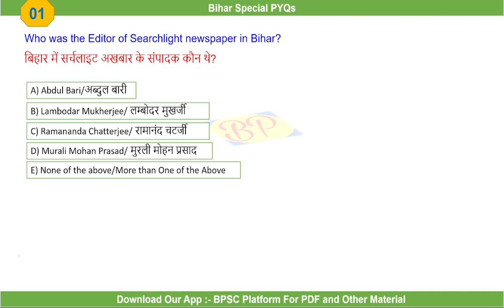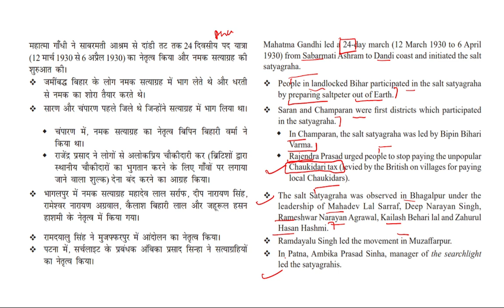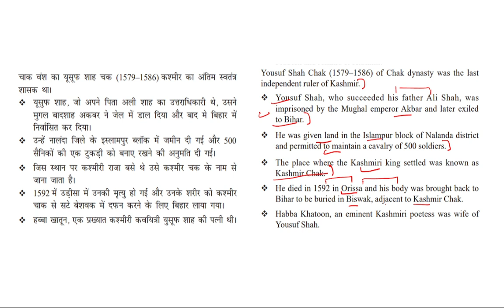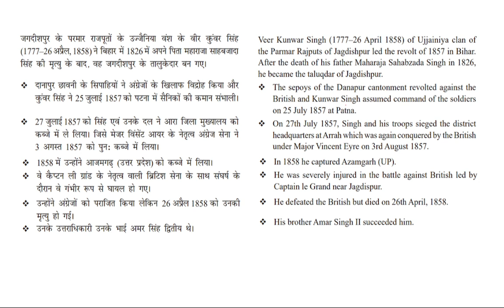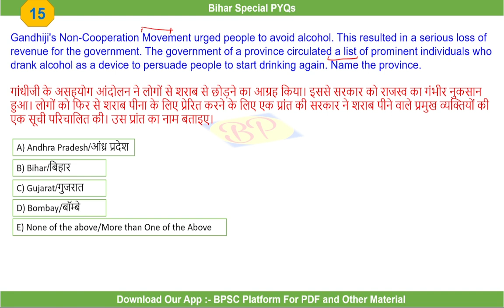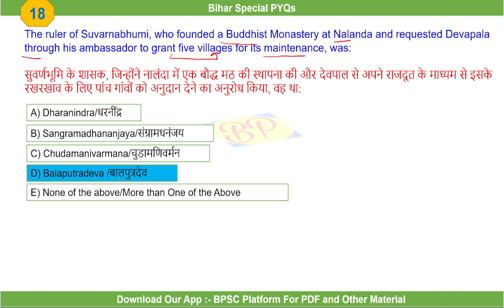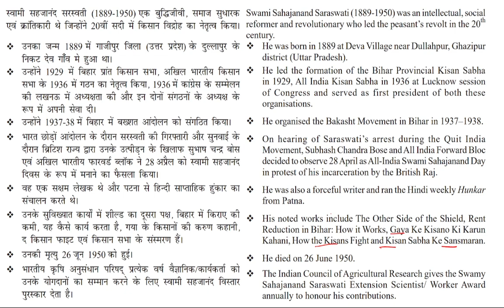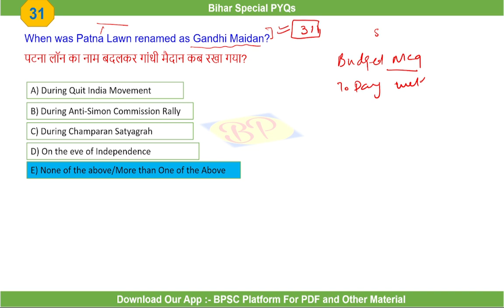Bihar Special History BPSC Previous Year Paper Discussion | Revision Series Lec-43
BPSC 67th/CDPO TBPSC 67th Prelims Live full-length test Class-43
67th BPSC  CDPO BSSC Bihar SI By Ravi Sir

You can get the test series for 67th Bpsc pre,CDPO, Bihar special,Bihar S.I and many More free Video lectures,PDF's, Quizzes and many more.

bpsc cdpo,bpsc 67th prelims,bpsc by ravi sir,